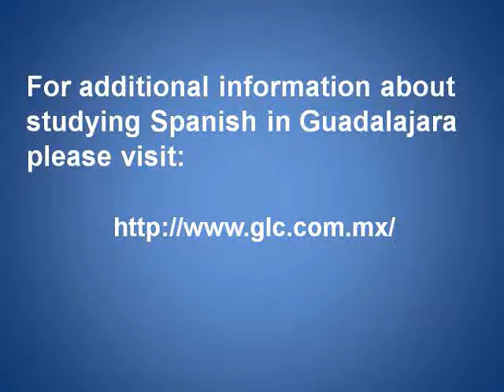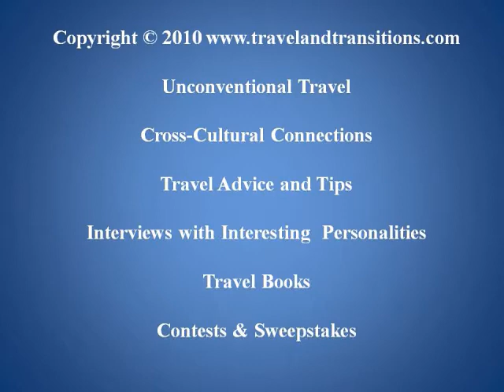Mexico Guadalajara Travel: Impressions of Tlaquepaque & Tonala